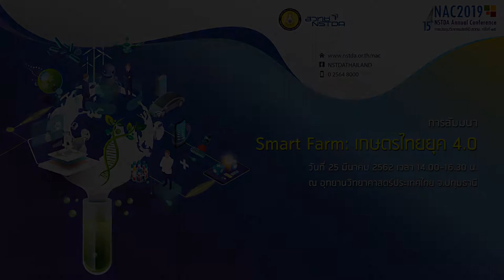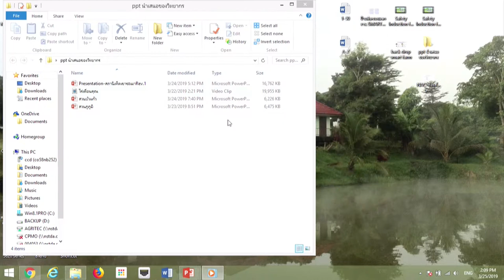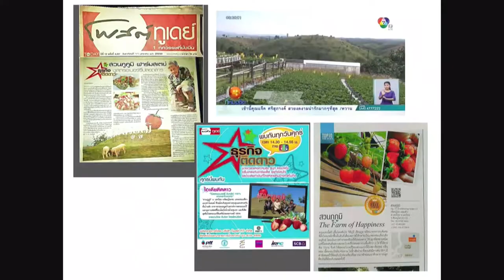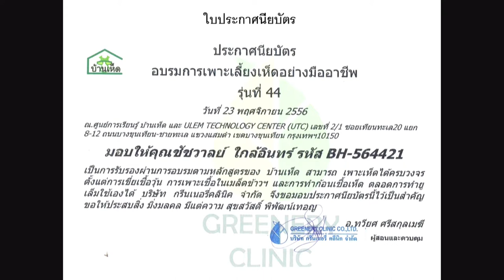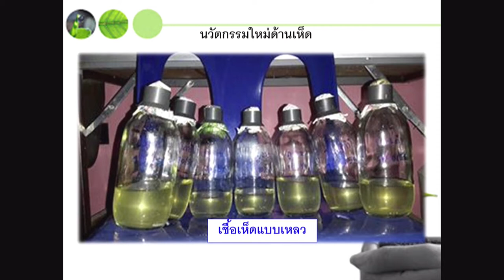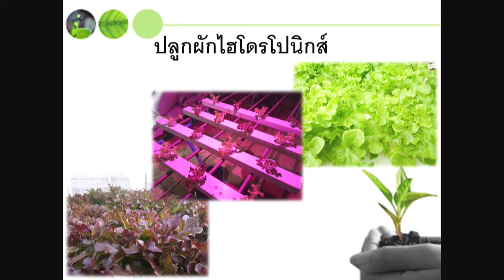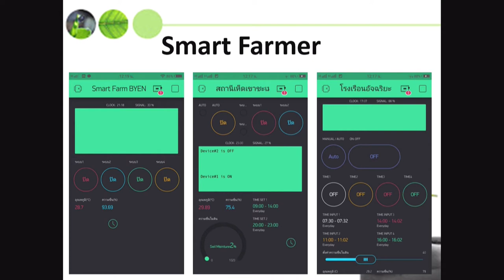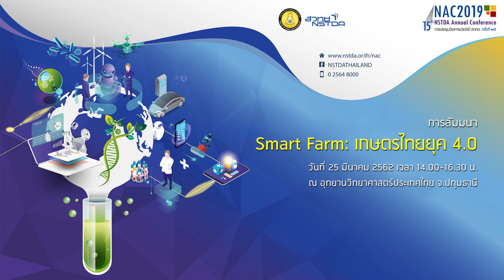ถ่ายทอดสดการสัมมนา "Smart Farm: เกษตรไทยยุค 4.0" (1/2)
การใช้ Smart Farm กับ Thailand 4.0 เป็นวิสัยทัศน์เชิงนโยบายของรัฐบาลไทยที่ใช้ในการผลักดัน เพื่อให้ประเทศไทยก้าวพ้นกับดักรายได้ปานกลาง แก้ปัญหาความเหลื่อมล้ำของรายได้หรือฐานะ และแก้ปัญหาการพัฒนาที่ไม่ยั่งยืน ด้วยรูปแบบการ ‘ขับเคลื่อนเศรษฐกิจด้วยนวัตกรรมเปลี่ยนจากที่แต่ก่อนเราลงมือทำมาก แต่ได้ผลตอบแทนน้อย มาเป็น ลงมือทำน้อย แต่ได้ผลตอบแทนมาก เปลี่ยนจากการผลิตสินค้าไปสู่ การบริการมากขึ้น’

การเกษตรยุค 4.0 มีการปรับเปลี่ยนรูปแบบจากการทำเกษตรแบบเดิม นำนวัตกรรม การบริหารจัดการพื้นที่ และ เทคโนโลยี Smart ต่างๆ เข้ามาช่วยยกระดับประสิทธิภาพในการผลิต รวมทั้งการสร้างเครือข่าย ระหว่างภาครัฐ ภาคเอกชน และชุมชนให้เกิดการพัฒนาและการผลิตไปในทิศทางเดียวกัน เชื่อมโยงไปสู่การสร้างตลาดสินค้าเกษตร ผลิตสินค้าที่ตลาดต้องการ และสร้างมูลค่าเพิ่ม

ในการจัดสัมมนาครั้งนี้ สำนักงานพัฒนาวิทยาศาสตร์และเทคโนโลยีแห่งชาติ (สวทช.) ได้เชิญเกษตรกร ที่มีประสบการณ์ตรงในการใช้วิทยาศาสตร์ เทคโนโลยี และนวัตกรรม มาประยุกต์ใช้พัฒนาสินค้าและบริการ ด้านการเกษตรของตนเอง ทำให้เกิดการยกระดับคุณภาพ สร้างเอกลักษณ์ของสินค้า เกิดตลาดและกลุ่มผู้บริโภค มาแลกเปลี่ยนแนวคิดและประสบการณ์กับผู้เข้าร่วมเสวนา เพื่อสร้างแรงบันดาลใจและให้เกิดการนำไปใช้จริง รวมทั้งเป็นแนวทางในการพัฒนาโจทย์วิจัยที่สอดคล้องกับความต้องการของภาคเกษตรต่อไป